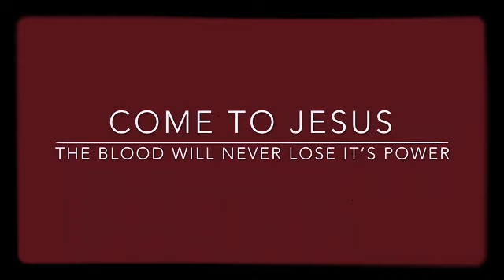Come To Jesus - The Blood Will Never Lose It’s Power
Artist: Come To Jesus
Title: The Blood Will Never Lose It’s Power
Album: Ikhon’indawo
Location: Swaziland 🇸🇿